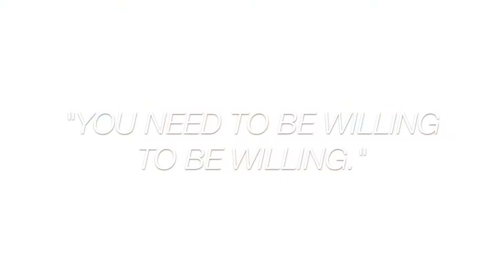BE WELL MVMT SWEATSHIRT | December 1, 2018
If you feel like you want more information about AA, check out

If you want more information for family members/friends dealing with addiction, check out

On this channel, you will see my journey through sobriety and addiction.   But I will also be posting lots of fun non-slot machine related videos like challenge videos, mukbangs (eating shows), story time videos, vlogs and random stuff.

If you want to send any letters or postcards:
43456 Ellsworth St. #3077

© All uploads are the intellectual property of NorCal Slot Guy. You do not have permission to publish or re-use any part of them without my written approval.